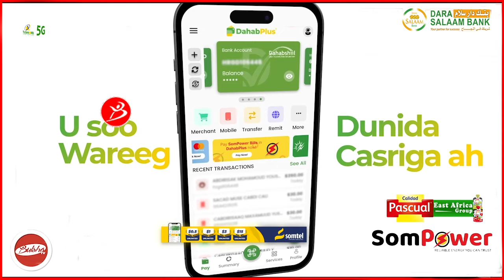Doorashada Nabadeedii Oo Lagu Dhawaaqey''suldaanada Siyaasada Canteynkaa Cumaamada U Xidhey''